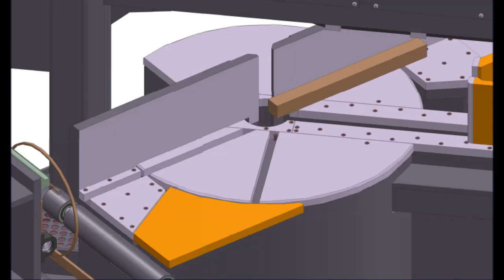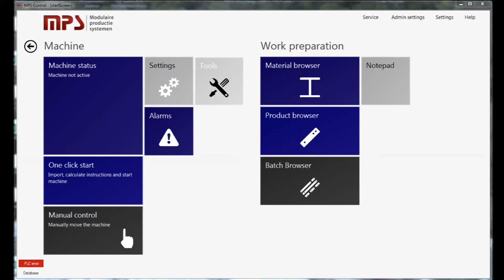MPS drill & mitre sawing line for construction steel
Drill sawing installation with side input and output system for (HM) drilling and (mitre) cutting of construction steel plates and beams.

Orders are imported from DSTV and STEP files, ordened and automatically transported, drilled, cut and removed again